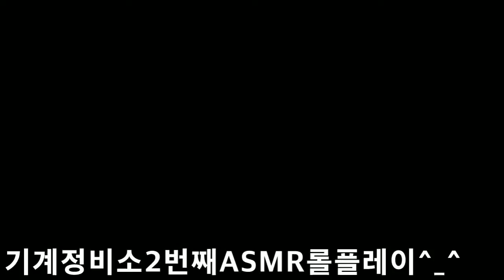2019 기계정비소2 ASMR 롤플레이 Machine Maintenance Station 2 ASMR Roleplay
아이루 골드님 시청자분 반가워요  이번영상은 기계정비소ASRM 롤플2번째고요 기계정비소에서 로봇과정비소에서 있었던일을 애기하면서해봤어요 지금도기계들은사람들을위해일을하고있어요그러니 기계를 소중히 다뤄주시길 바랄께요 그럼영상재밌게 시청해주시고 다음ASMR을 뭘하면 좋을지댓글에 남겨주세요 그럼 재밌게 해드릴께요 감사해요 틱톡미시카ASMR도 방문해보시고 영상 시청해보세요 감사합니다 저의영상을 보시고 조금이나마 힘이 되셨으면 좋겠어요 고맙습니다 구독과 좋아요는 큰힘이 됩니다
ID Iru Gold, nice to meet you. This is the second ASRM roll-up at a machine repair shop. I did it while talking about what happened at a robot and a repair shop at a machine repair shop. Even now, machines are working for people. So, I hope you enjoy the video and leave a comment about what to do with the next ASMR. I'll make it fun. Please visit TikTok micica ASMR and watch the video. I hope you can see my video and cheer me up a little.